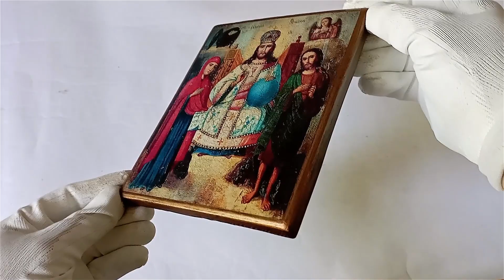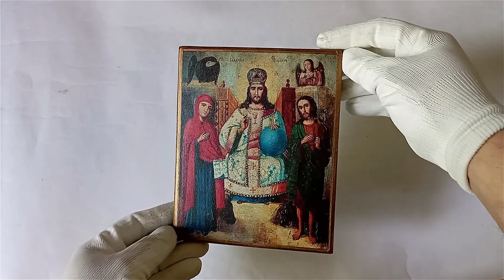Icon King of Glory